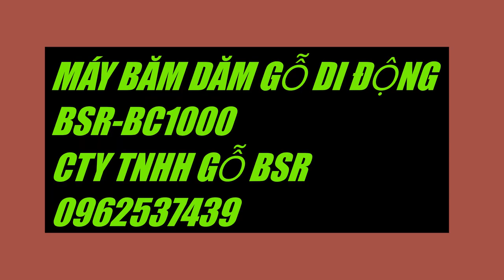✨💖MÁY BĂM DĂM GỖ DI ĐỘNG (DẦU DIESEL) BSR-BC1000 6-10 T/H 0962537439 CTY TNHH GỖ BSR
Mọi nhu cầu về tư vấn các giải pháp công nghệ nhà máy viên nén , máy ép viên nén gỗ, viên nén gỗ, trấu viên, viên nén bã mía, viên nén sinh khối …, quý vị liên hệ với CÔNG TY TNHH GỖ BSR ( | 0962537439 ).
Wuxi Best Service & Responsibility Precision Machinery Co., Ltd
Vien nen go là nhiên liệu sinh học làm từ chất hữu cơ như gỗ, rừng trồng bị thải loại, dư lượng nông nghiệp, cây trồng năng lượng và chất thải thực phẩm…
CTY TNHH GỖ BSR 404 Phan Xích Long Phú Nhuận TPHCM Wuxi Beisier Precision Machinery Co., Ltd. 无锡市贝斯尔精密机械有限公司